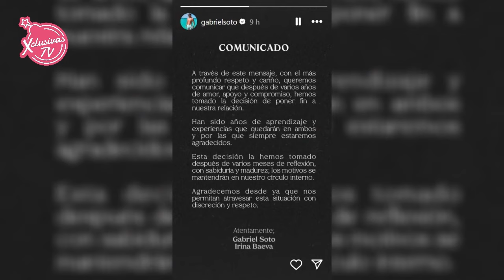GABRIEL SOTO TERMINÓ CON IRINA PORQUE ELLA TRATABA MAL A SUS HIJAS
MARCAS DE TEXTO
00:00 ¿Irina es una golpeadora?
00:58 Gabriel dijo la verdad de Irina
02:01 Sus hijas y su familia ahora lo son todo para Gabriel